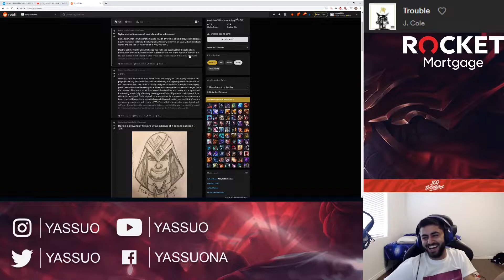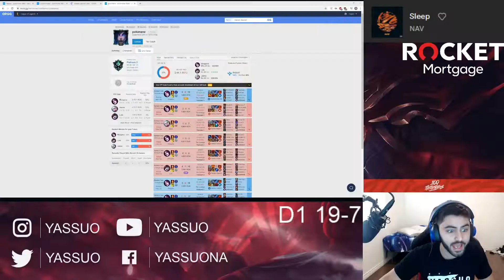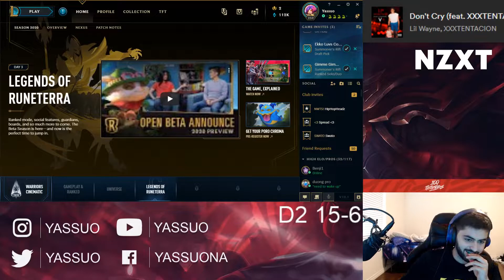Best Of The Week : YASSUO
Best Yassuo moments of this week